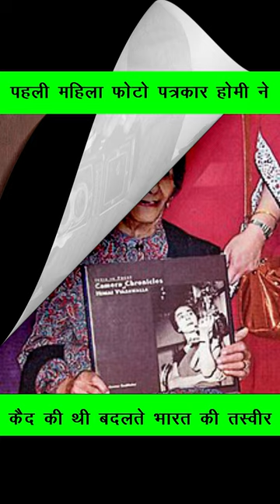गाँधी और पंडित नेहरु के अंतिम संस्कार तक